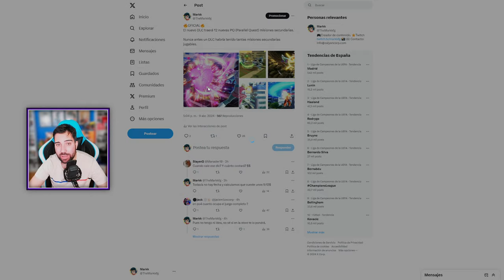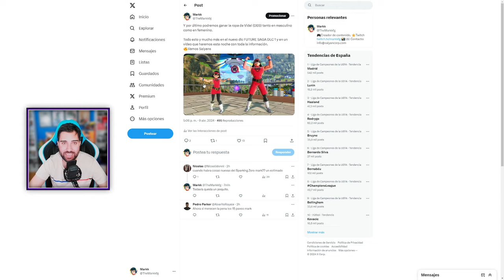Nuevos Personajes y más en FUTURE SAGA DLC Parte 1 - DRAGON BALL Xenoverse 2